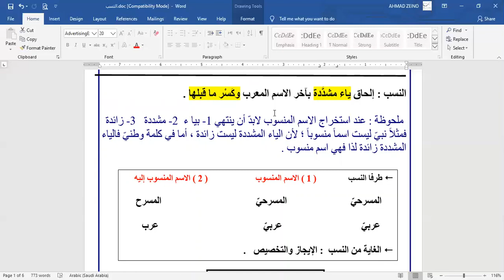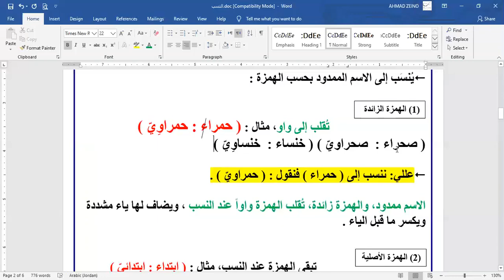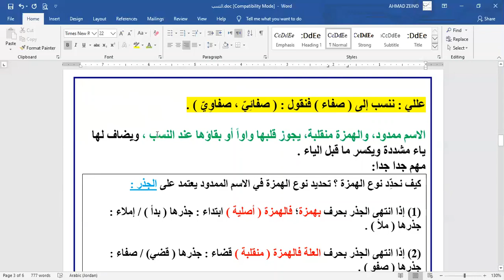عربي تخصص ٢ث أدبي / النسب1